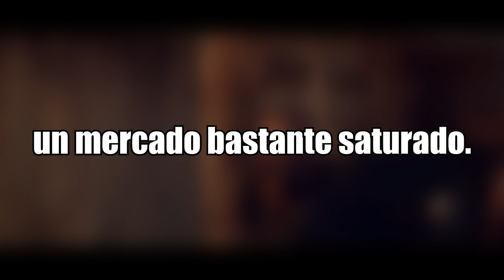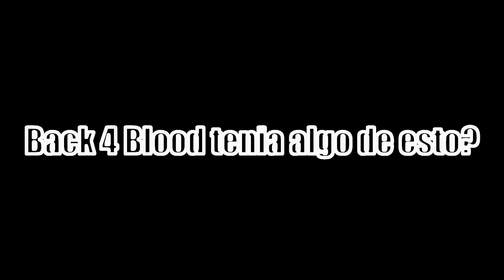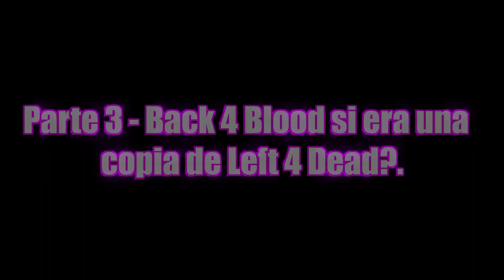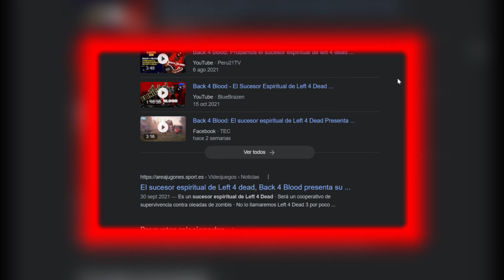BACK 4 BLOOD NUNCA FUE LEFT 4 DEAD